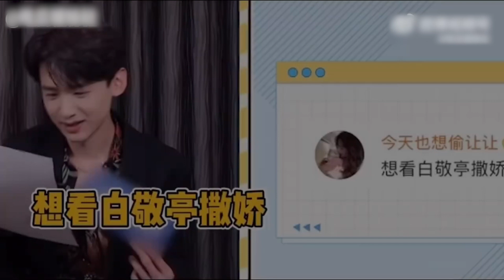猛男白敬亭硬核撒娇 王俊凯对何炅撒娇整段垮掉 范丞丞王一博吴磊严浩翔你能撑到第几个？【综艺风向标】